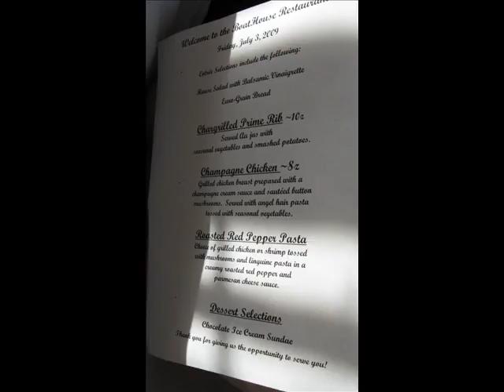Byrd and KT Wedding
Brian Byrd and Karen TANNER get married on the banks of Lake Webster in North Webster IN.